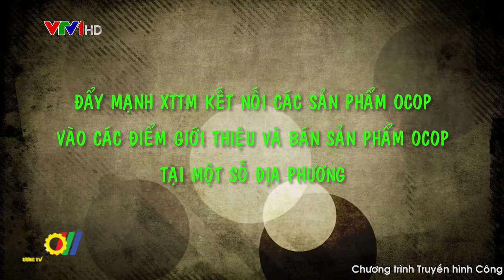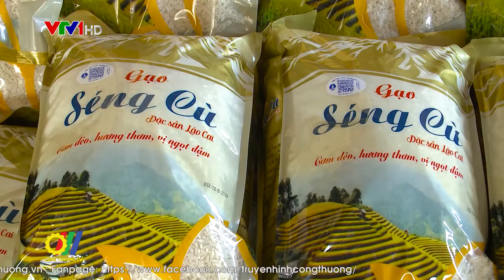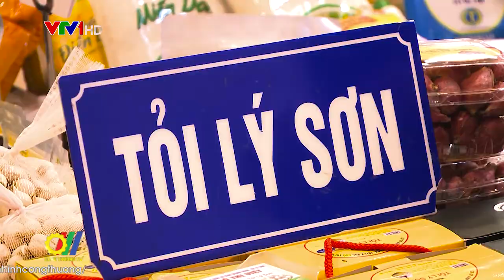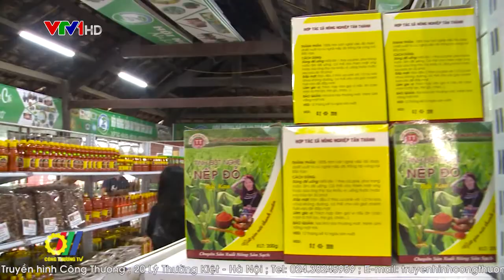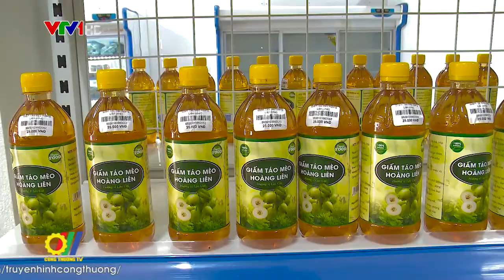Đẩy mạnh XTTM Kết nối các sản phẩm OCOP vào các điểm giới thiệu và bán sản phẩm OCOP tại một số ĐP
Chương trình mỗi xã một sản phẩm (OCOP) đang ngày càng phát triển. Chương trình này đã góp phần thúc đẩy kinh tế xã hội, góp phần xóa đói giảm nghèo ở mỗi các địa phương. Với sự hỗ trợ từ các bộ, ngành, sản phẩm từ chương trình này đã ngày càng tốt hơn, đẹp hơn và hiệu quả hơn. Tuy nhiên, để các sản phẩm này đến tay người tiêu dùng cũng như có chỗ đứng trên thị trường thì cần đẩy mạnh hoạt động xúc tiến thương mại, kết nối giao thương…